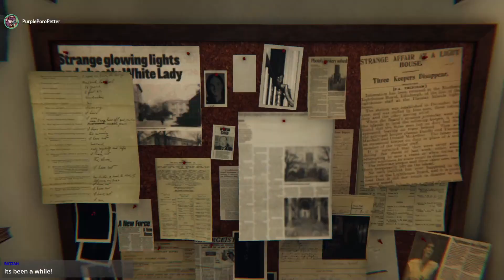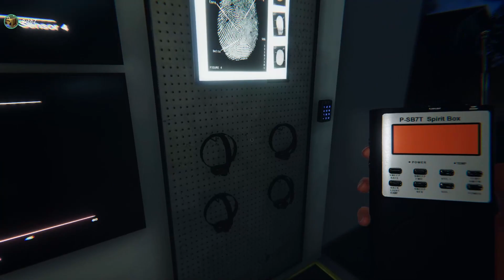Sunday Games with Friends: Phasmophobia - Part 2